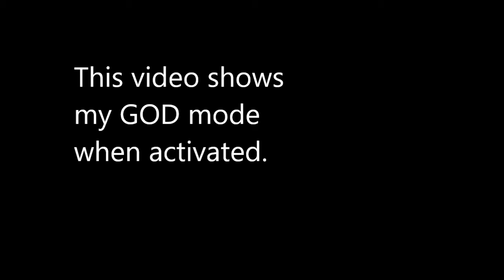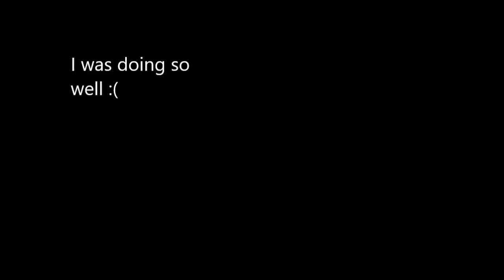GOD mode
In this video, I activate my god mode and get some nice kills.